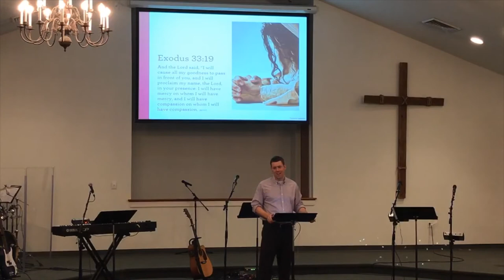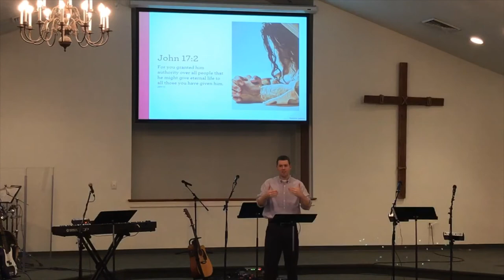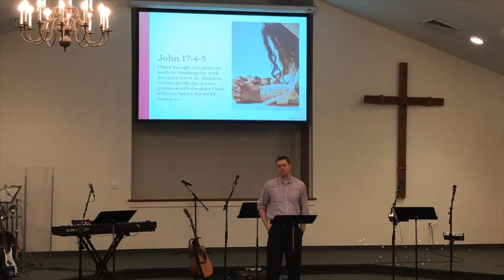He Prayed for Glory | John 17:1-5 (How He Prayed Sermon Series - High Priestly Prayer)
Pastor Jonathan Romig preaches a biblical sermon on John 17:1-5, explaining how Jesus prayed for his disciples in his high priestly prayer the night before his crucifixion.

🔆  Discussion Questions:
- What does it mean to pray for God's glory?
- What is eternal life according to Jesus?
- Why close in praise?